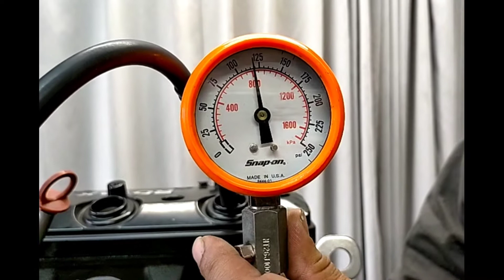SEADOO RXT-X 300RS '17 OEM ENGINE Used [S437-000]